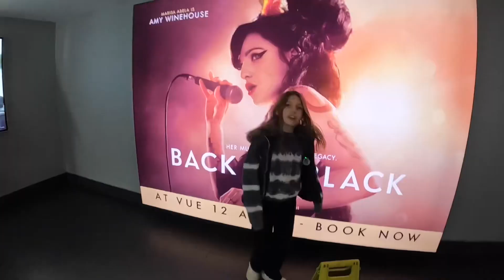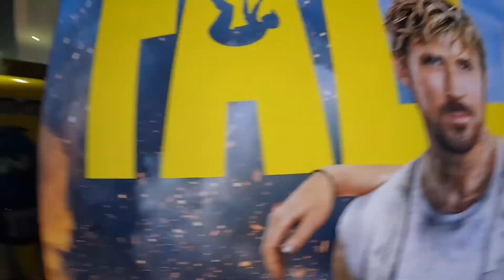GHOSTBUSTERS and FIVE GUYS burgers& fries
Going to the movies to watch ghostbusters and trying burgers n fries at five guys